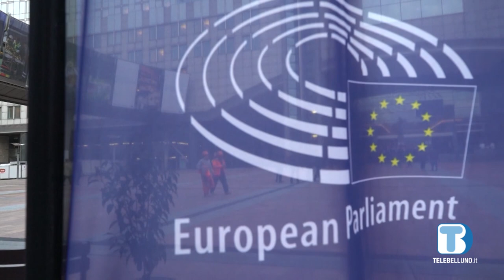Efficientamento energetico degli immobili: le conseguenze economiche della direttiva europea